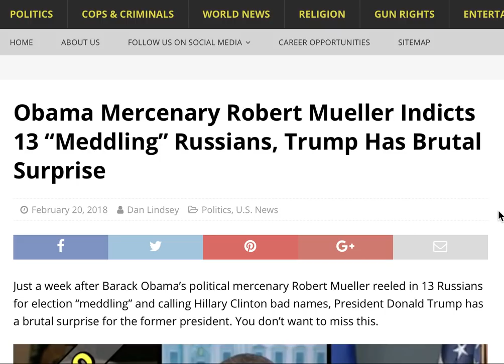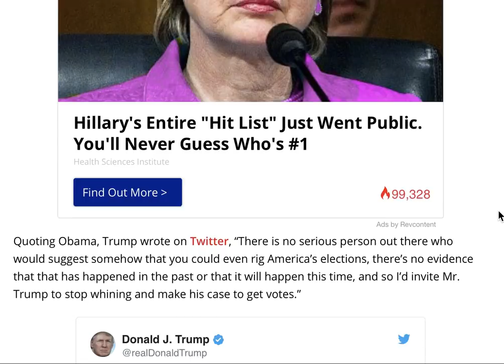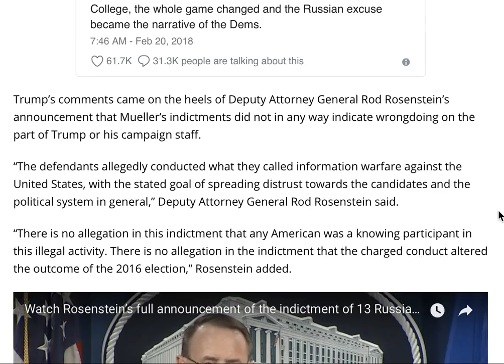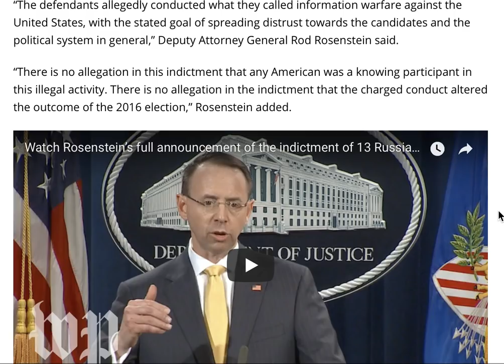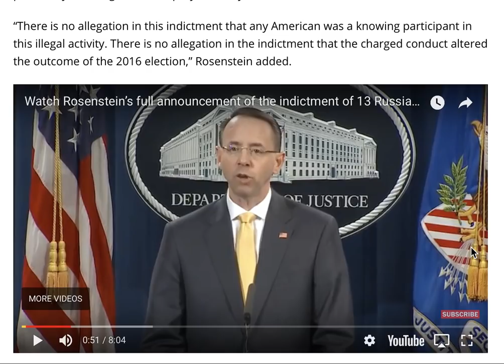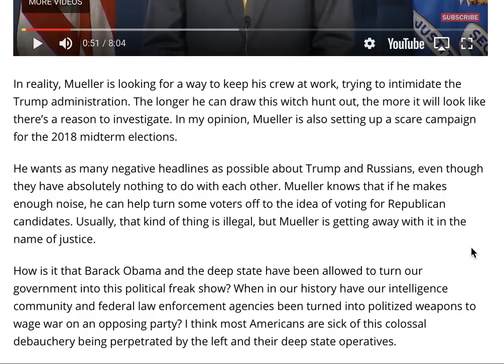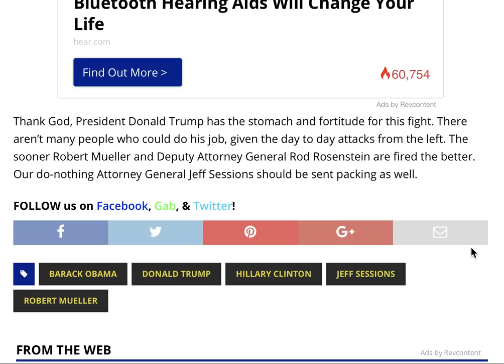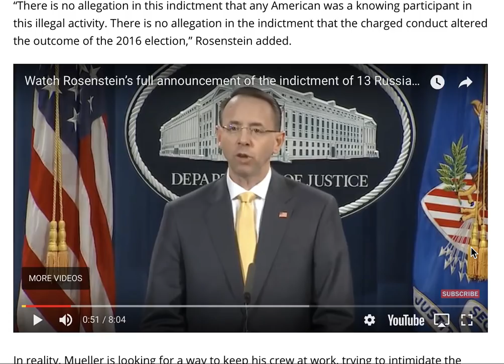OBAMA MERCENARY ROBERT MUELLER INDICTS 13 MEDDLING RUSSIANS TRUMP HAS BRUTAL SURPRISE!